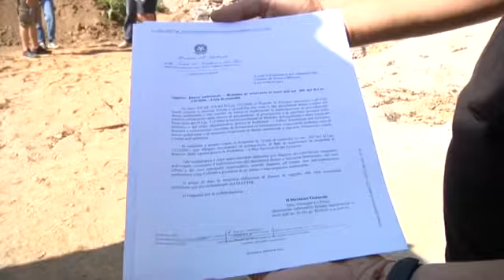Ponte Galeria, basta sversamenti - Canale 10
Il comune di Roma ha diffidato il consorzio Ponte Galeria affinche’ proceda a ripristinare la funzionalita’ dell’impianto di sollevamento.